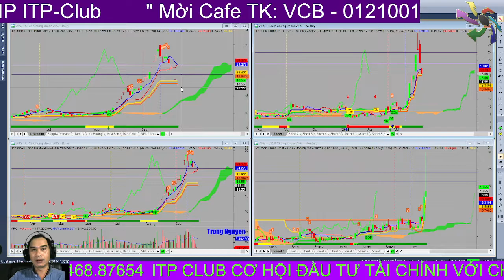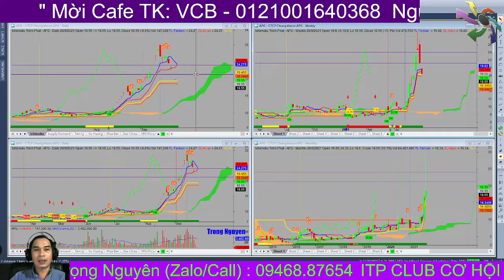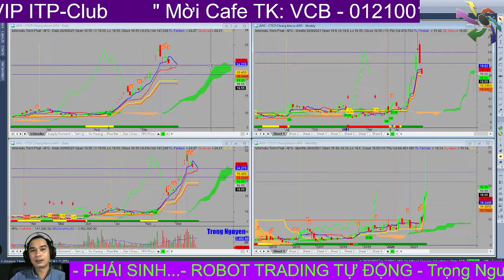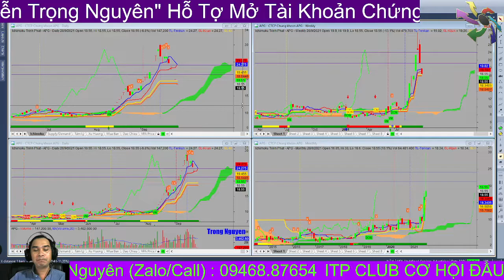Cổ phiếu APG mò đáy được không | Trọng Nguyên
Công ty Cổ phần Chứng khoán An Phát (APSI) được chính thức thành lập ngày 15/11/2007. Ngày 05/04/2010, cổ phiếu của công ty chính thức niêm yết trên Sở giao dịch chứng khoán Hà Nội với mã APG. Ngành nghề kinh doanh: môi giới chứng khoán; tự doanh chứng khoán; tư vấn tài chính và đầu tư chứng khoán; lưu ký chứng khoán.

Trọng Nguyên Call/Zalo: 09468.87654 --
-- Hỏi đáp các thắc mắc về các mã cổ phiếu
-- Phân tích các cổ phiếu cần quan sát.
-- Tham gia room VIP có phí của ITP-HCM để nhận những dịch vụ ấn tượng.

ITP Club

@Doãn Đức Official
@ITP Club Channel
@Thai Pham
@Nguyen Van Tinh
@Đầu Tư Chứng Khoán Cùng Quang Dũng